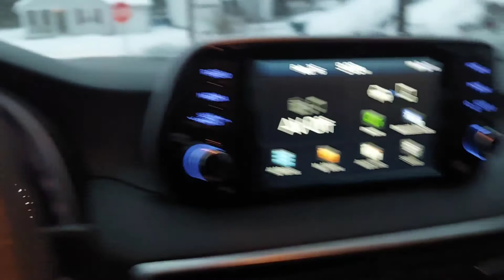We survive the snow storm, the morning after..